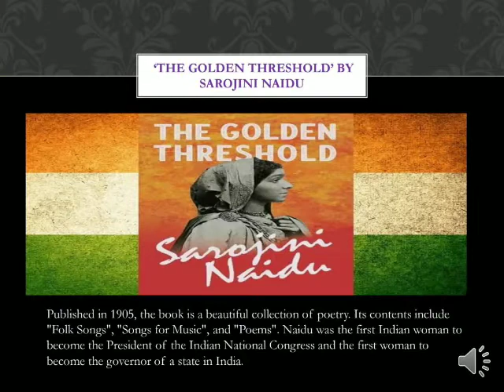Books Freedom Fighters | Mithra Gopakumar